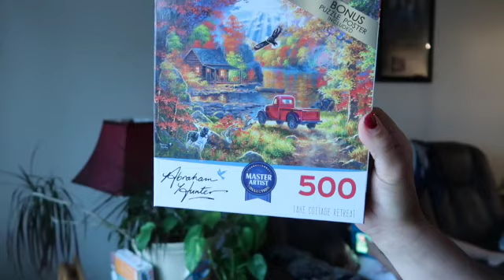VLOGSUMMER WEEK # 11!!!